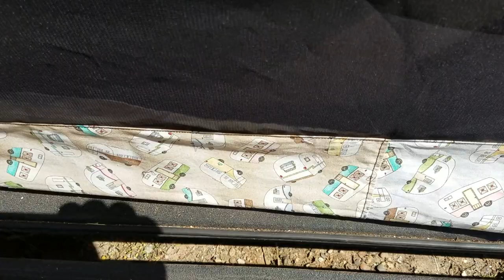Cargo trailer ramp door screen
Our cheap Amazon ramp door screen kept tearing so we made our own.